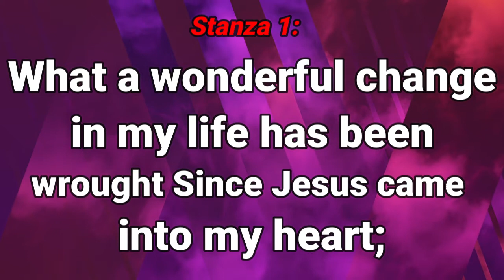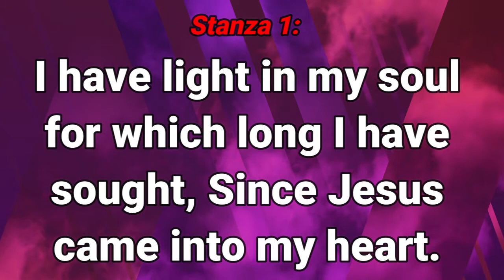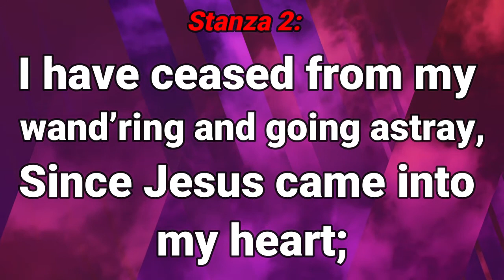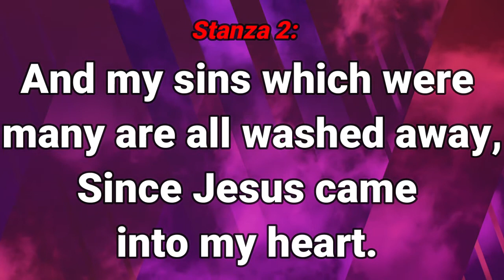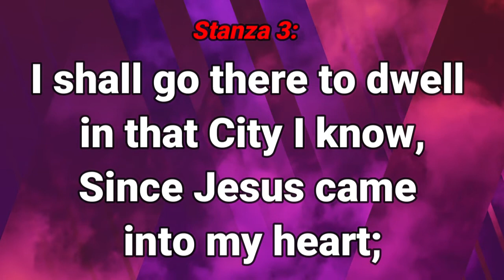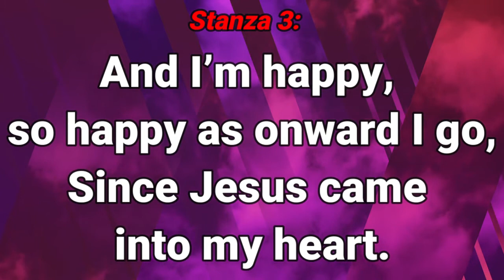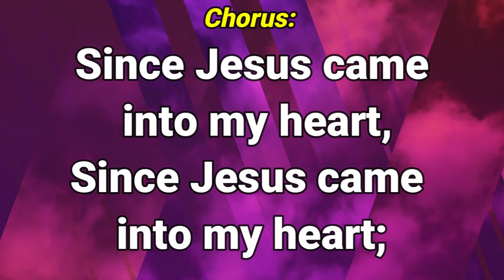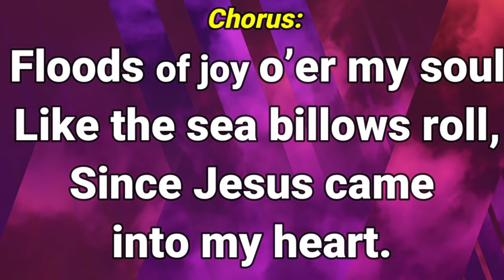GHS 033 Since Jesus Came Into My Heart